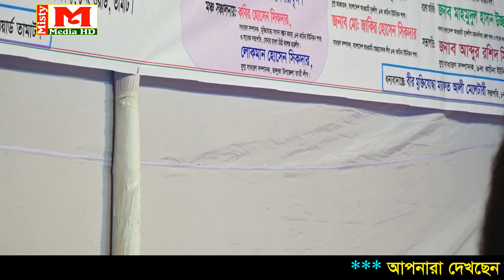নিজের বিয়ে নিয়ে তোলপাড় ।। আমার হবে কবে যে বিয়ে ।। Misty Media HD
║ ▓▒   মিষ্টি মিডিয়া তে  আপনাকে স্বাগতম ▒▒▓║
     ইউটিউব ভাইরা এটা কেউ কপি করবেন না
ＬＩＫＥ |ＣＯＭＭＥＮＴ|ＳＨＡＲＳＵＢＳＣＲＩＢＥ
  মিষ্টি মিডিয়া, প্রতিষ্ঠাতা ও প্রযোজনায়ঃ রাজু আহমেদ (রাজ )
সার্বিক তত্বাবধায়নে
                                       মোবাইল
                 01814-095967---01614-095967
বিশেষ সতর্কবাণীঃ